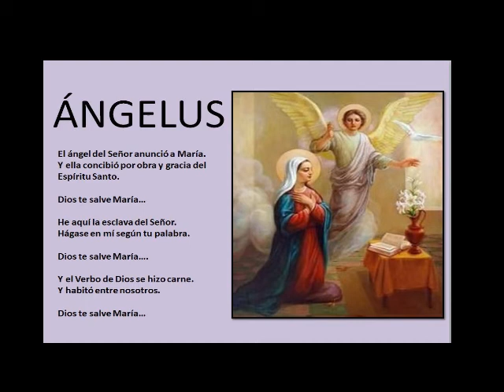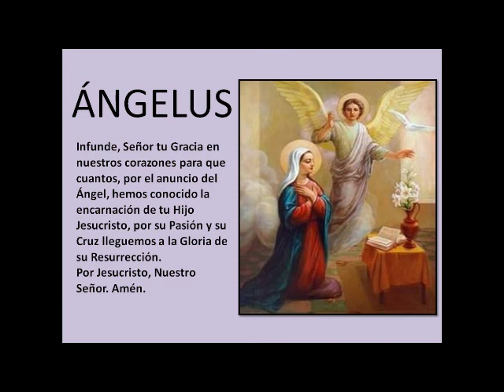Ángelus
las promesas  y gracias de nuestro Señor Jesucristo.